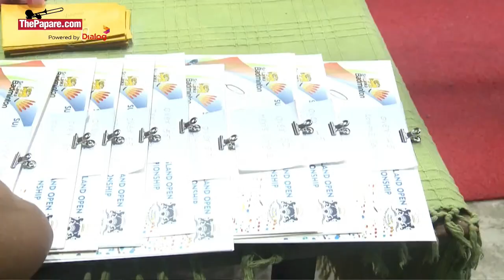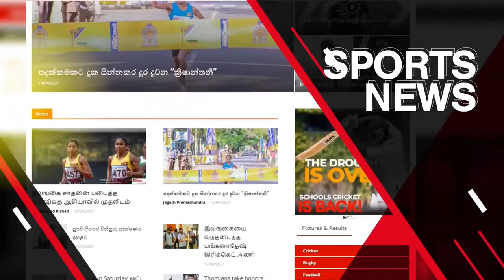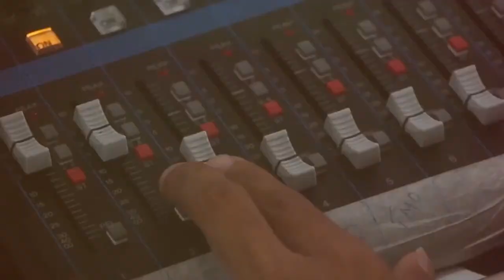24th Summer Season All Island Badminton Championship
The final day of the 24th Summer Season All Island Badminton Championship 2022 will be held on 30th April in Nuwara Eliya.